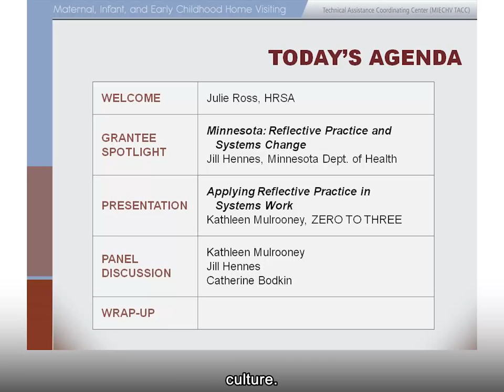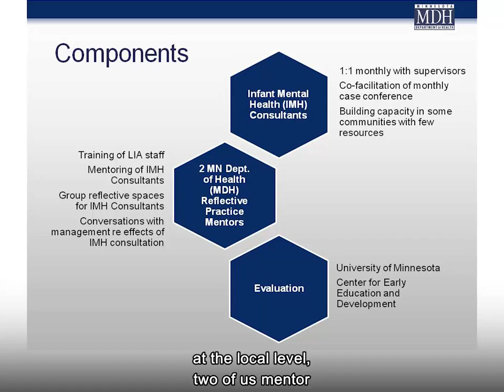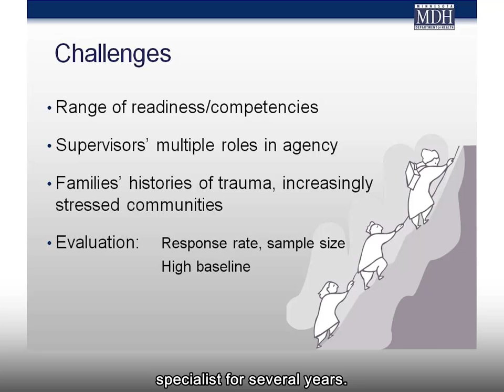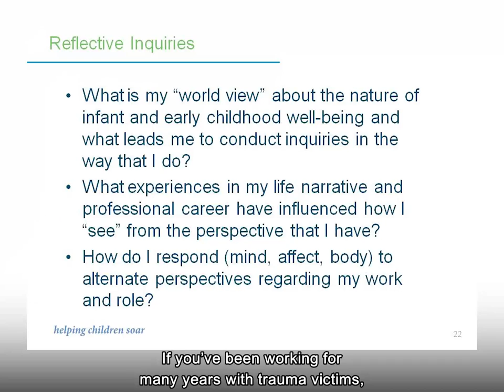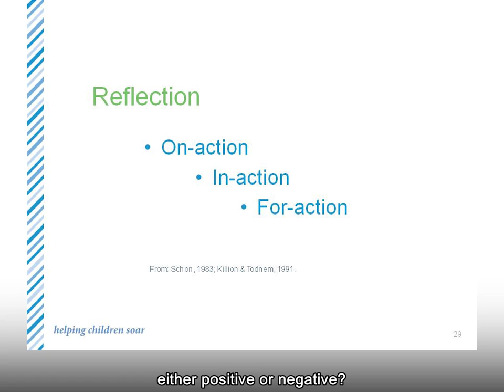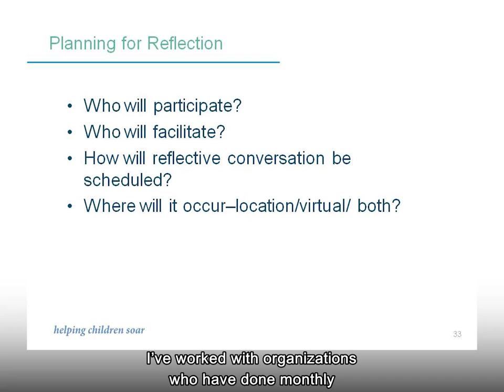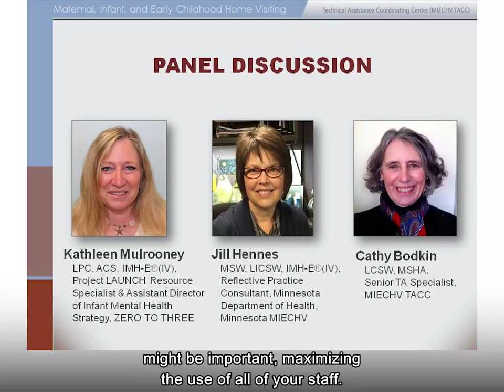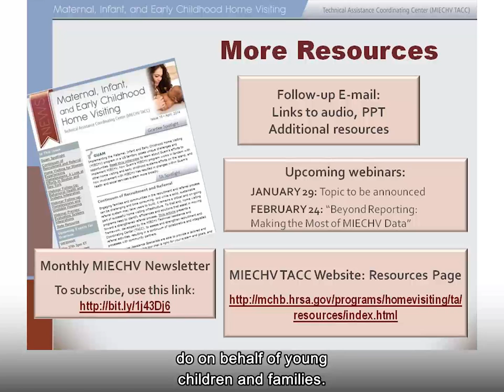Promoting an Organizational Culture of Reflective Practice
During this webinar MIECHV Grantee Jill Hennes of Minnesota Department of Health and Kathleen Mulrooney of ZERO TO THREE encourage grantees to think beyond supervision to explore the broader impacts that reflective practice can have on their MIECHV system.  Cathy Bodkin of the MIECHV TACC joins the presenters and offers technical assistance insight during the panel discussion.